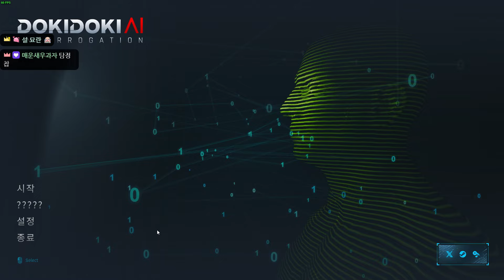[🎬] 2024.05.31 Dokidoiki AI -고차비 다시보기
─👑 링크 모음

앞으로도 많이 많이 놀러 와주세요!